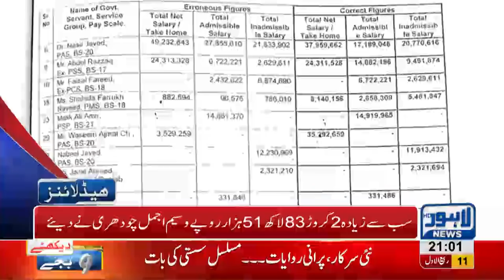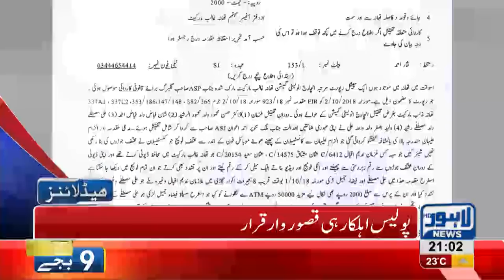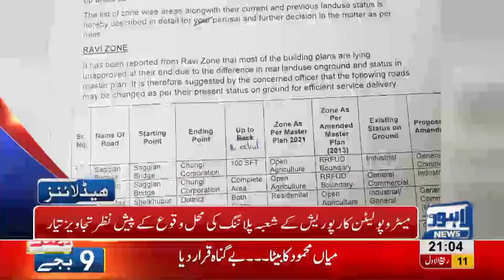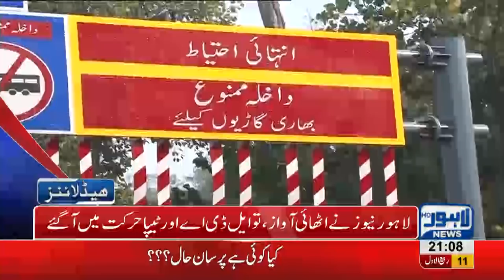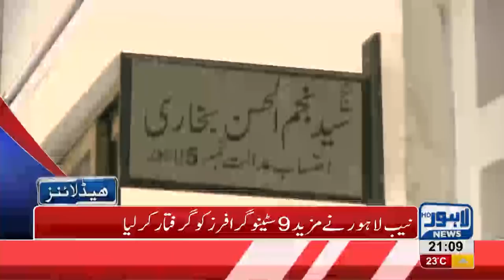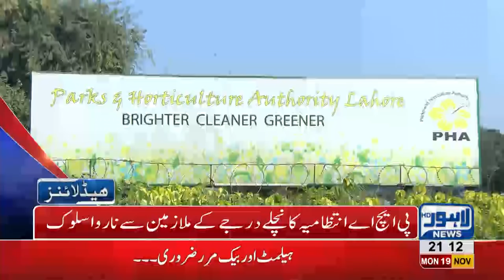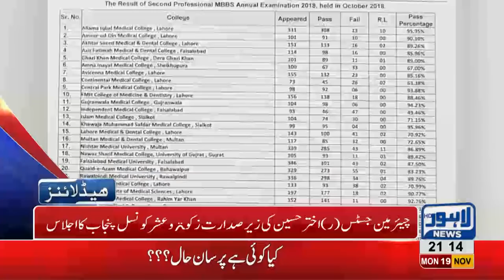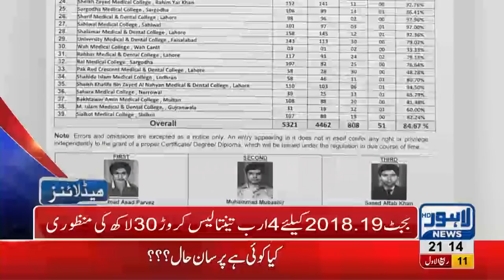09 PM Headlines Lahore News HD – 19th November 2018